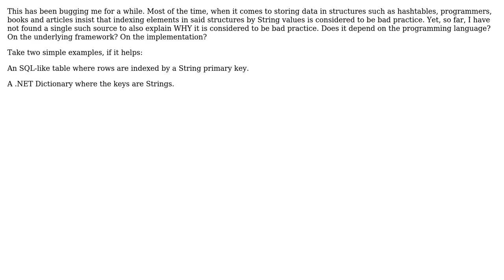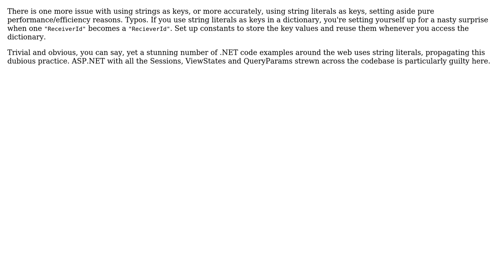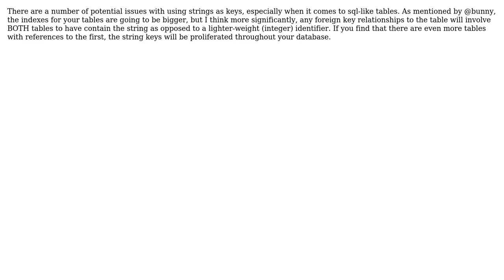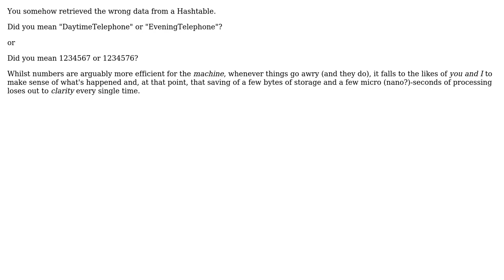Software Engineering: Why is the usage of string keys generally considered to be a bad idea?